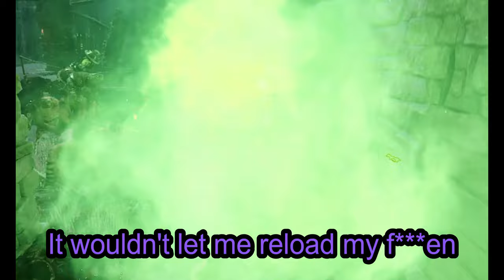PLEASE! OPEN THE GATE! Warhammer: Vermintide 2 last stands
Why won't they open the gate?!

In this Warhammer: Vermintide 2 last stand compilation we take a look at me and the boys getting the snot kicked out of us and somehow managing to pull through - sometimes anyway

Take a look if you're a fan of this game! It's personally one of my favorite games in my rotation right now